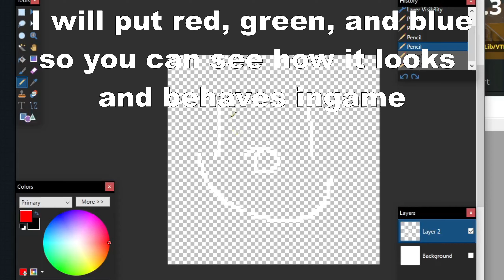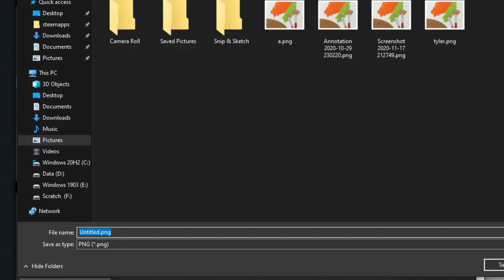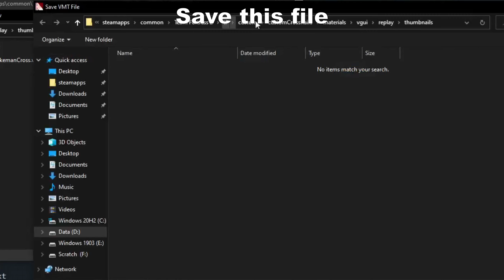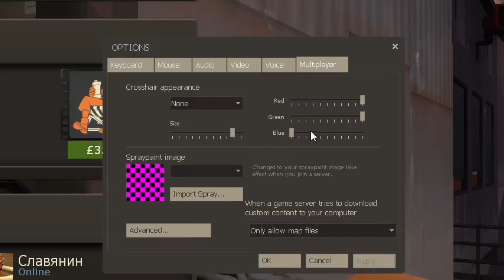TF2: Custom VTF crosshairs in 4 minutes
Glass Animals - Gooey Instrumental

This video I will show you how to make custom VTF crosshairs. Completely safe. No viruses. Completely custom.

Here are the abridged steps:

2. Open up Paint.net and make a 32x32 or 64x64 size image
3. Make the background transparent by making a new layer and deleting the background
4. Draw IN WHITE on the canvas with your tools. Use the ruler tool to align the center up.
5. Save your crosshair as a PNG
6. Import your crosshair into VTFEdit, ensuring the format is DTX5
7. Save into custom/crosshairs/materials/vgui/replay/thumbnails
8. Create a new VMT file in VTFEdit
9. Paste this in:

"UnlitGeneric"
 "$translucent" 1
 "$basetexture" "vgui\replay\thumbnails\YOURCROSSHAIRHERE"
 "$vertexcolor" 1
 "$no_fullbright" 1
 "$ignorez" 1

10. Save in the same folder as your crosshair
11. Modify your weapon script file to make this work. Edit the crosshair section. Check my last video to see how to do it
12. Launch up TF2, set your crosshair file to "None".
13. Set your crosshair scale to 32.
14. ENJOY!

like fav sub etc